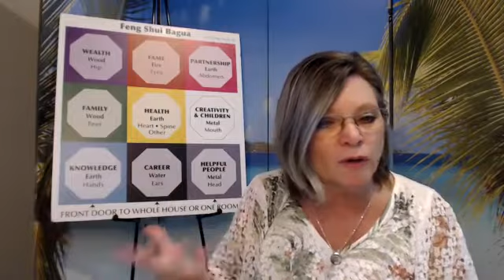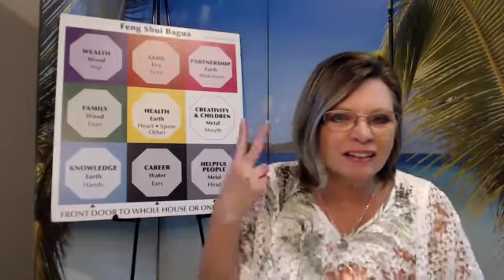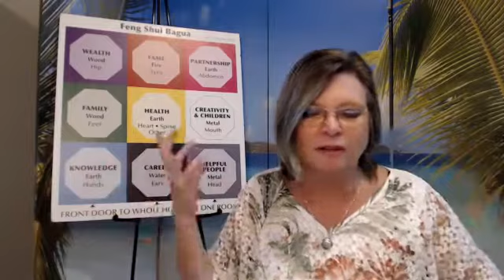Feng Shui Friday: 3 Tips to Feel Calmer with Feng Shui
Today's Feng Shui Friday tip shares 3 tips to feel calmer with feng shui.  Well, there are way  more than 3...lol...but 3 categories!

Feeling Stuck? Clean Your House!

Join my NEW FREE private Facebook Group!

🌴 Join me in Maui 🌴
MAUI Celestial Retreat ~ October 9 – 15, 2020
Connection, Clarity & Creation
Transform your life in paradise

RED ENVELOPE
Taking the time to honor this tradition begins your personal process of opening up to the information that has been provided to you and will increase its effectiveness. Once a "Red Envelope" payment ($1.80) has been received, I will hold space for your intention overnight to support you in any changes or enhancements you're making.
To honor the Red Envelope Tradition in a way that also honors the environment, follow this